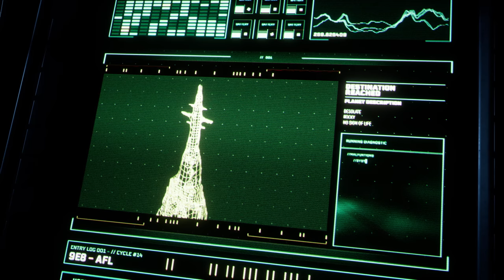Returnal - State of Play Gameplay Walkthrough | PS5